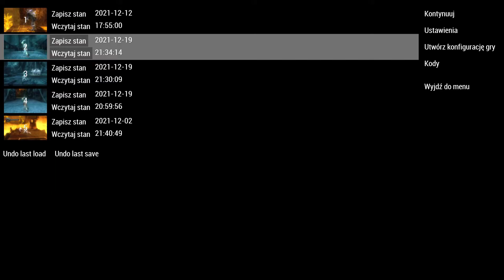Zagrajmy w Dante's Inferno - #17 Kolejne piekielne areny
Dante's Inferno to dynamiczny slasher TPP na konsole, osadzony w piekielnych realiach, wyprodukowany przez twórców Dead Space. Fabuła gry nawiązuje do XIV wiecznej powieści Dantego Alighieri, w której główny bohater wkracza do piekła celem odnalezienia ukochanej. Dante’s Inferno w bardzo luźny sposób podejmuje temat Boskiej komedii wspomnianego już średniowiecznego artysty. Podobnie jak w opowieści literackiej, główny bohater gry wkracza do piekła w poszukiwaniu ukochanej Beatrycze. Wirtualna przygoda skupia się jednak na zupełnie nieobecnych elementach w dziele Alighieriego, czyli brutalnej i dynamicznej walce. Śmiałek już na wstępie historii pokonuje samą śmierć, aby wykorzystać w przyszłych zmaganiach jej charakterystyczną kosę. Pomimo sporych rozbieżności, całość została opracowana na podstawie szczegółowych opisów kolejnych kręgów piekła oraz ich mieszkańców. Miłym dodatkiem jest również obecność Wergiliusza, który jest narratorem opowieści. Główny bohater dysponuje zestawem widowiskowych i prostych w obsłudze ciosów, a naszym zadaniem jest po prostu przedzieranie się przez hordy różnych przeciwników. Niejednokrotnie musimy zmierzyć się z potężniejszymi potworami, by na samym końcu stanąć oko w oko z samym królem piekła - Lucyferem. Sterowanie i wiele elementów mechaniki rozgrywki nawiązuje do serii God of War znanej z konsol PlayStation. Możemy więc wyprowadzać szereg kombinacji ciosów, wykorzystywać różne bronie (np. kosę lub krzyż), artefakty, moce (np. Lust Storm lub Suicide Fruit) oraz wykańczać przeciwników w szczególnie widowiskowy i krwawy sposób.
źródło: gry-online.pl